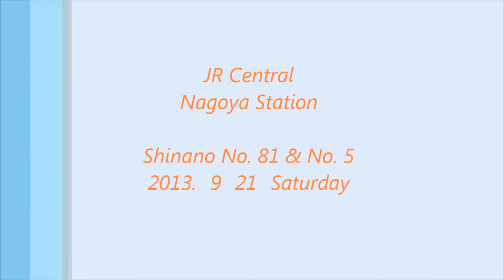JR東海 名古屋駅 中央本線 Lte.Exp しなの 81 & 5号 白馬・長野行き 2013.9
名古屋駅 在来線
中央本線　下り、特急　ワイドビューしなの 5号は定常ダイヤ。、
ワイドビューしなの 81号はゴールデンウィークの一部に組み込みの他
お彼岸の日の一部で見られました。

It's The Chuo Line.
At the No.10 platform of the old railroad line of Nagoya Station.

00:51～ ワイドビューしなの81号　貫通型 4 両 入線　発車
03:08～ ワイドビューしなの5号　6 + 2 両　発車

○撮影列車
　東海旅客鉄道 ( JR東海 )  383系
○撮影日
　September 21, 2013. AM
○撮影場所
　名古屋市　名古屋駅　在来線ホーム
○機材